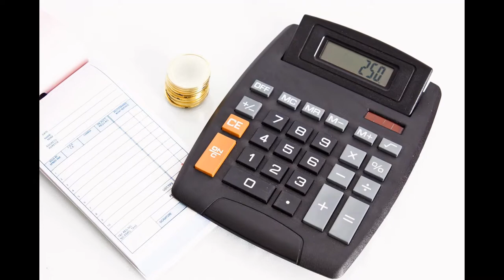Dayton Freight Lines